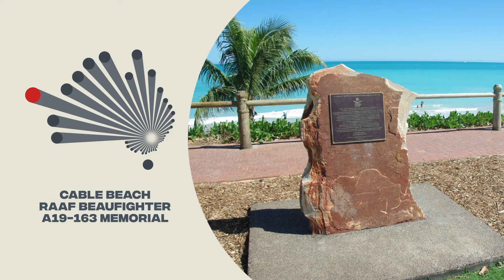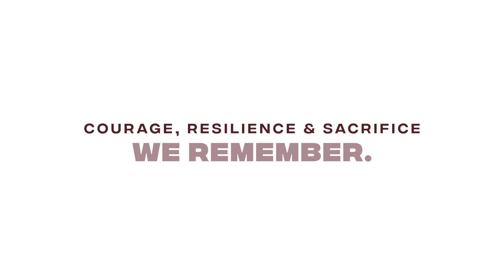Places of Pride Western Australia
Places of Pride, the National Register of War Memorials, is an Australian War Memorial initiative to record the location and photos of every war memorial across the country.